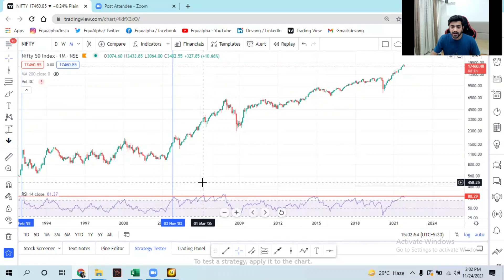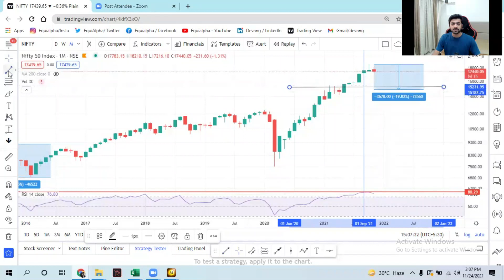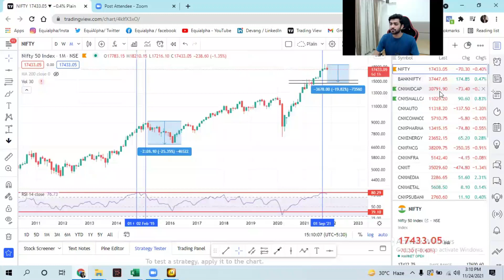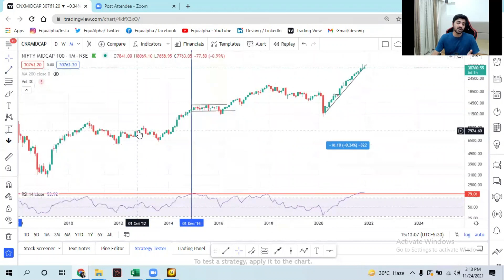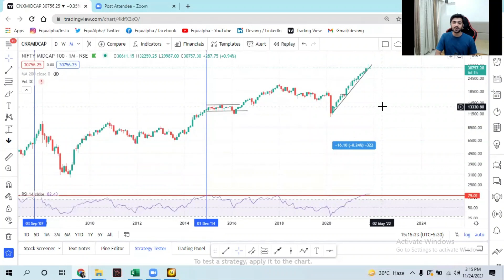Will stock market crash again 🔴 | Should you buy or sell | Stock Market crash 2021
Will stock Market Crash again ? Till what levels it will touch downside if it happens?
Why Nifty is falling ? Will history repeat and stock market crash in 2021?

What are technical indicators saying ?

The answer is given in this video with complete Nifty 50 and Nifty MidCap technical chart analysis.

Watch till the end to know the key levels currently to enter and exit in stock market.

Start
0:00 : Introduction
0:48 : Monthly Chart Analysis of Nifty 50 using key indicator
7:12 : Weak Candle Formation
8:09 : Key Support levels
8:59 : Why majority of people lose money in stock market ?
9:50 : What is right time to invest in stock market ?
11:03 : Nifty MidCap Chart Analysis
13:26 : What to do now ?